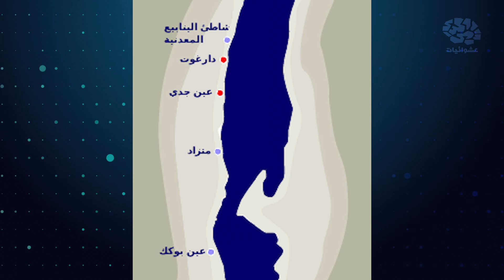البحر الميت | البحر المهدد بالموت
إعداد : أحمد فؤاد | مونتاج : مصطفى سند | تقديم : عمرو عابدين